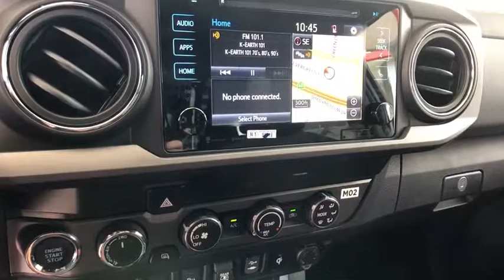2019 Toyota Tacoma at Puente Hills Toyota. Servicing Claremont, West Covina, Diamondbar, Rowland Hei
New 2019 Toyota Tacoma available in City of Industry, California at Puente Hills Toyota. Servicing the Claremont, West Covina, Diamondbar, Rowland Heights, Hacienda Heights, La Puente, CA area.
2019 Toyota Tacoma TRD Sport - Stock#: 92505 - VIN#: 3TMCZ5AN3KM261486

1155lbs. Maximum Payload,120V/400W Deck Mounted AC Power,130 Amp Alternator,2 12V DC Power Outlets,2 LCD Monitors In The Front,2-stage unlocking doors,21.1 Gal. Fuel Tank,4WD selector (electronic hi-lo),4WD type (part time),60-40 Folding Split-Bench Front Facing Flip Forward Cushion/Seatback Rear Seat,ABS (4-wheel),ABS And Driveline Traction Control,Active head restraints (dual front),Air filtration,Airbag Occupancy Sensor,Airbag deactivation (occupant sensing passenger),Alternator (130 amps),Analog Display,Antenna type (diversity),Antenna type (mast),Anti-theft system (engine immobilizer),Assist handle (front),Assist handle (rear),Auto Locking Hubs,Auto Off Projector Beam Halogen Auto High-Beam Headlamps,Auto-Dimming Inside Rearview Mirror w/Compass,Autonomous braking,Auxiliary audio input (Bluetooth),Auxiliary audio input (USB),Auxiliary audio input (iPod/iPhone),Auxiliary audio input (jack),Auxiliary transmission fluid cooler,Axle Ratio: 3.91,Axle ratio (3.91),Battery saver,Battery w/Run Down Protection,Black Grille w/Chrome Surround,Black Side Windows Trim  Black Front Windshield Trim and Black Rear Window Trim,Body side reinforcements (side impact door beams),Body-Colored Door Handles,Body-Colored Front Bumper w/1 Tow Hook,Body-Colored Power Side Mirrors w/Manual Folding and Turn Signal Indicator,Body-Colored Rear Step Bumper w/Black Rub Strip/Fascia Accent,Brake Actuated Limited Slip Differential,Braking assist,Bumper detail (rear step),Camera system (rearview),Cargo tie downs,Center console (front console with armrest and storage),Child safety door locks,Child seat anchors (LATCH system),Class IV Towing Equipment -inc: Hitch and Trailer Sway Control,Clearcoat Paint w/Decal,Clock,Cloth Door Trim Insert,Color-keyed overfenders,Compass,Connected in-car apps (Facebook),Connected in-car apps (Yelp),Connected in-car apps (sports),Connected in-car apps (stocks),Connected in-car apps (weather),Cruise Control w/Steering Wheel Controls,Cruise control (adaptive),Cupholders (front),Cupholders (rear),Curtain 1st And 2nd Row Airbags,Day-Night Rearview Mirror,Daytime running lights (LED),Delayed Accessory Power,Digital odometer,Dimming rearview mirror (auto),Distance Pacing,Door handle color (body-color),Double Wishbone Front Suspension w/Coil Springs,Driver And Passenger Knee Airbag,Driver Foot Rest,Driver Seat,Driver information system,Driver seat manual adjustments (4),Driver seat manual adjustments (lumbar),Driver seat manual adjustments (reclining),Dual Stage Driver And Passenger Front Airbags,Dual Stage Driver And Passenger Seat-Mounted Side Airbags,Electronic Stability Control (ESC),Electronic Transfer Case,Electronic brakeforce distribution,Electronic messaging assistance (voice operated),Electronic messaging assistance (with read function),Emergency locking retractors (front),Emergency locking retractors (rear),Engine Oil Cooler,Engine immobilizer,Engine: 3.5L Atkinson-Cycle V6 -inc: VVT-iW wider intake and VVT-i exhaust,Entune App Suite -inc: Destination Search  iHeartRadio  MovieTickets.com  OpenTable  Pandora  Yelp  Facebook Places and Slacker Radio,Exhaust tip color (stainless-steel),External temperature display,Fabric Seat Trim (FD),Fade-To-Off Interior Lighting,Fender lip moldings (body-color),Floor material (carpet),Front Anti-Roll Bar,Front Bucket Seats -inc: 4-way adjustable  front seats w/driver lumbar support,Front Center Armrest,Front Cupholder,Front Disc/Rear Drum Brakes w/4-Wheel ABS  Front Vented Discs  Brake Assist  Hill Descent Control and Hill Hold Control,Front Map Lights,Front air conditioning,Front air conditioning zones (single),Front airbags (dual),Front brake diameter (10.8),Front brake type (ventilated disc),Front bumper color (body-color),Front fog lights,Front headrests (2),Front headrests (adjustable),Front seat type (bucket),Front seatbelts (3-point),Front shock type (gas),Front spring type (coil),Front stabilizer bar (diameter 30 mm),Front struts,Front suspension classification (independent),Front suspension type (double wishbone),Front wipers (variable intermittent),Fuel economy display (MPG),Fuel economy display (range),Full Carpet Floor Covering,Full Cloth Headliner,Full Floor Console w/Cove